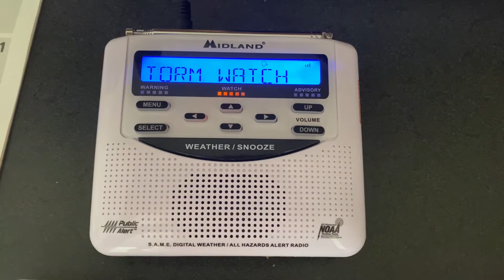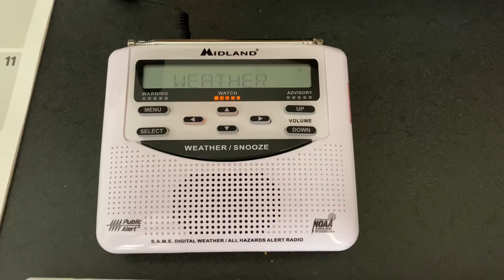NOAA Weather Radio - Severe Thunderstorm Watch #303 [EAS #180] (6/2/22)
Event: Severe Thunderstorm Watch #303 [SPC 2022]
Locations: Kent, New Castle and Sussex, DE, Caroline, Cecil, Kent, Queen Anne’s and Talbot, MD, Atlantic, Burlington, Camden, Cape May, Cumberland, Gloucester, Mercer, Monmouth, Ocean and Salem, NJ, Berks, Bucks, Chester, Delaware, Montgomery, and Philadelphia, PA